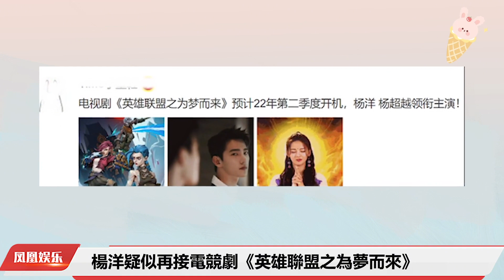《你是我的荣耀》后，杨洋疑似再接电竞剧，看清女主，果断追剧